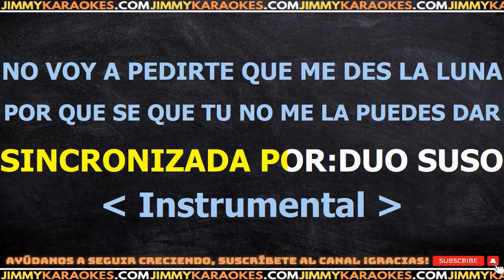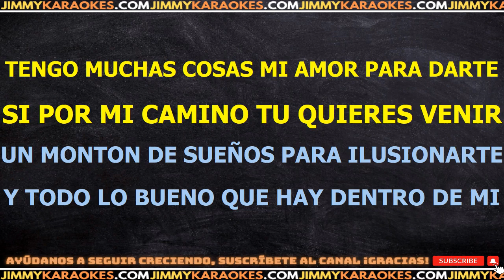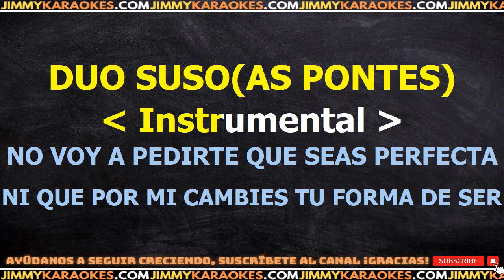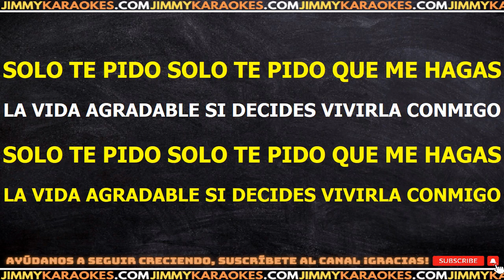Manolo Escobar Solo Te Pido PISTA KARAOKE